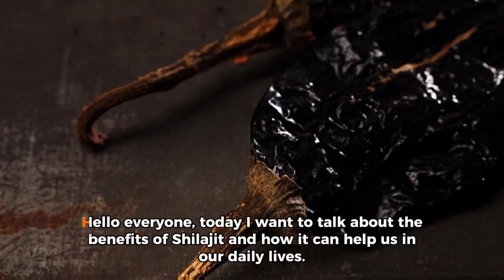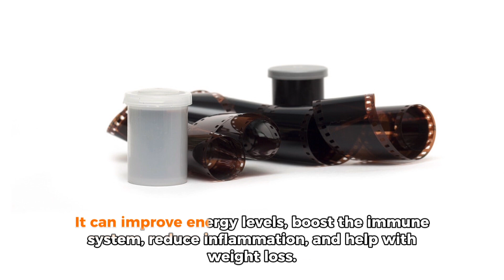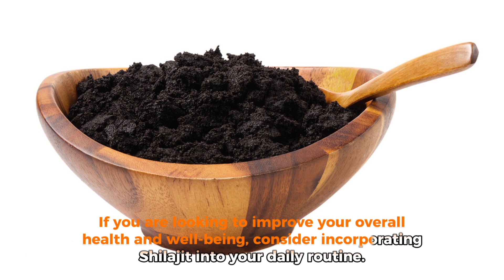Shilajit - Himalayan Cure?